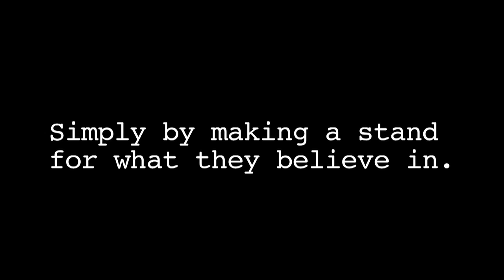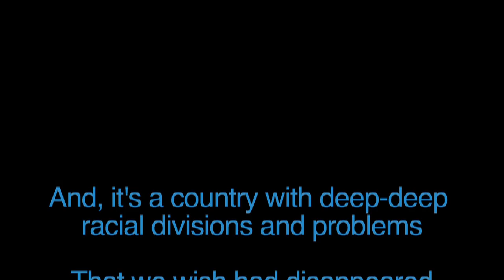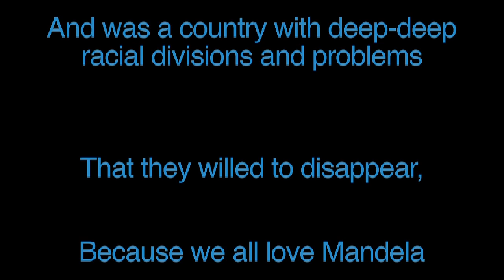Film 0062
Description